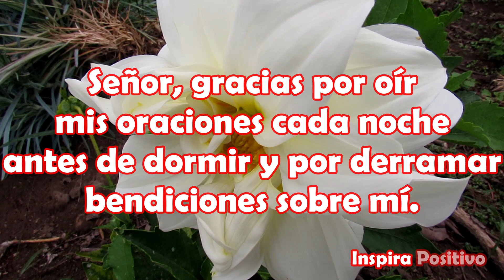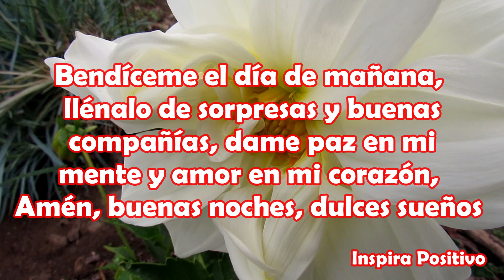🌹1,2,3 es Hora de Dormir Buenas Noches, Frases de buenas noches, reflexión, mensaje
Señor, gracias por oír mis oraciones cada noche antes de dormir y por derramar bendiciones sobre mí